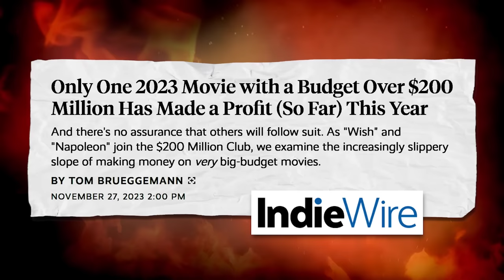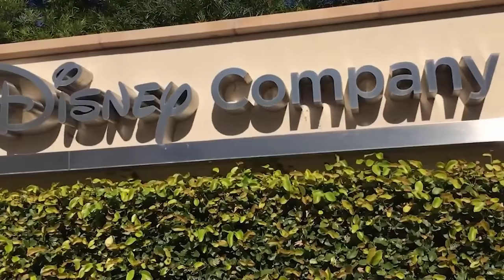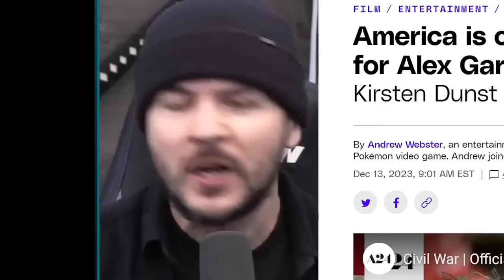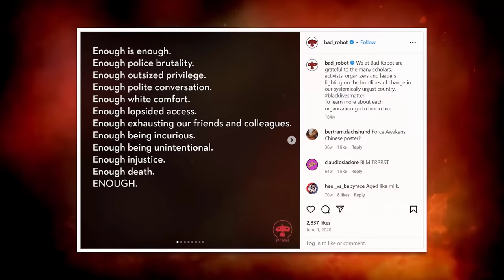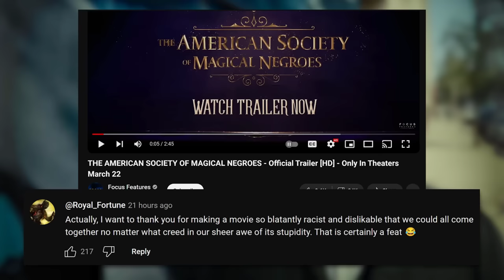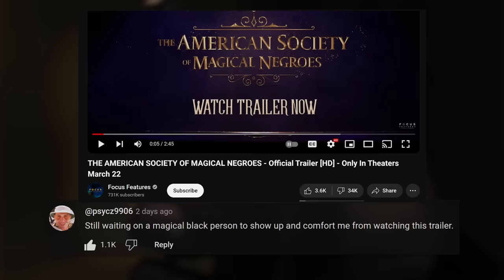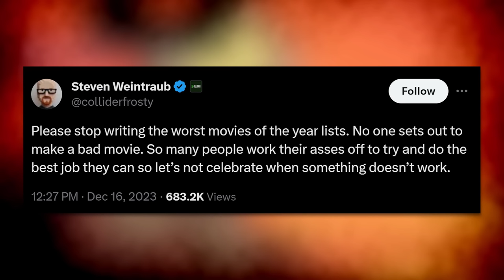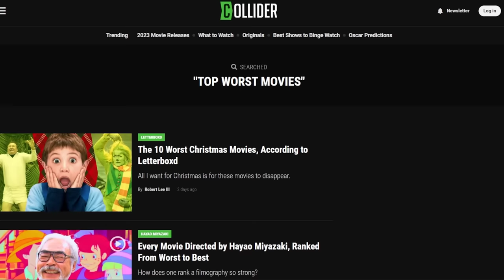Woke Hollywood Is BROKE and More CRINGE Is on the Way.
2023 Was Woke Hollywood’s Worst Year. What Did They Learn?
Special thanks to Eric July @youngrippa59
Become a Nerdrotic Channel Member

FNT T-Shirt!